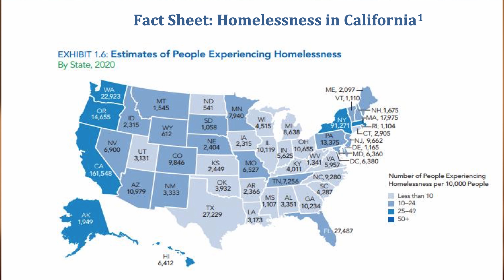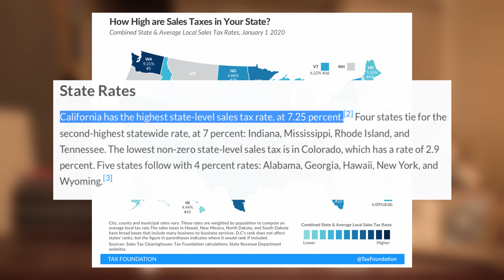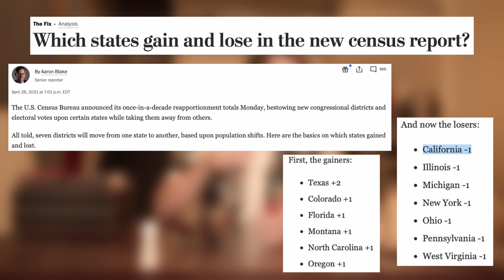Wednesday Update - California! Let My People Go!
In todays Wednesday Update, Josh goes over the failed Gavin Newsom Recall and the fate of California going forwards.

Sources:
California Homeless Rates